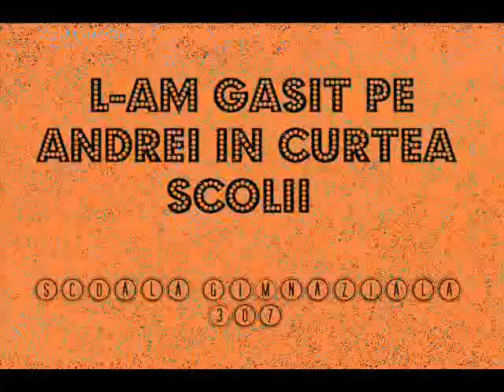L-am gasit pe Andrei in curtea scolii!!!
"Prietenii lui Andrei din 307" constientizeaza importanta naturii si se implica activ in salvarea acesteia. Daca ne impartasiti viziunea, votati proiectul nostru!